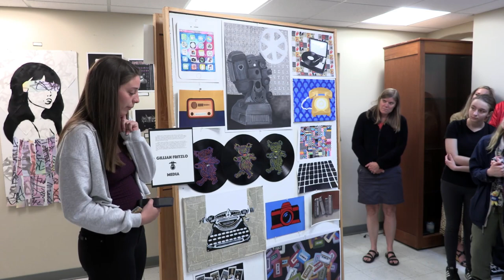GSB Virtual Tour & Introduction